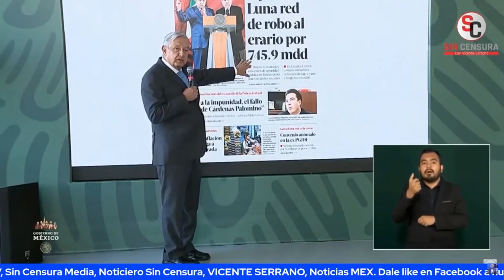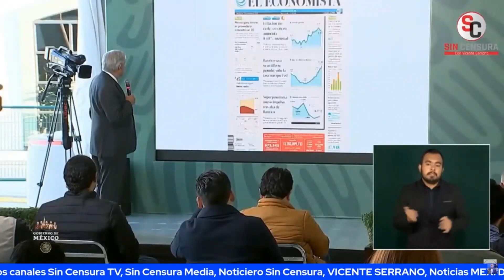AMLO NUEVAMENTE EXPLOTA CONTRA MEDIOS TRADICIONALES POR MANTENERSE CALLADOS ANTE CASO GARCÍA LUNA